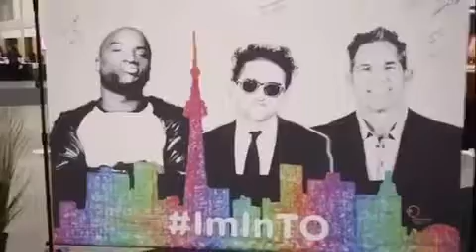DWNTWN: Influencers (LaToya Forever, Adam Ali, Baba Femi, Bryan Brock, Angel Rich)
DWNTWN Podcast: Preview
(The conversations you never get to hear)